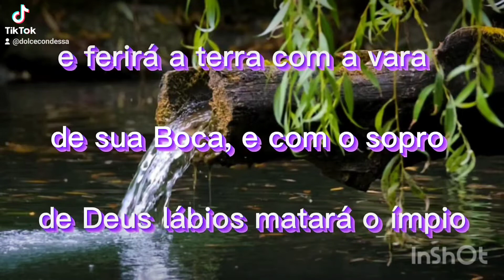Futuro Reino Rei Jesus DolceCondessa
ISAIAS 11:4 Nosso Futuro no milenio com Jesus nosso Rei